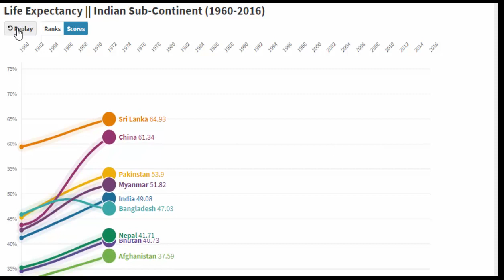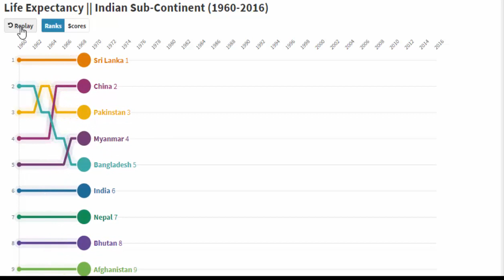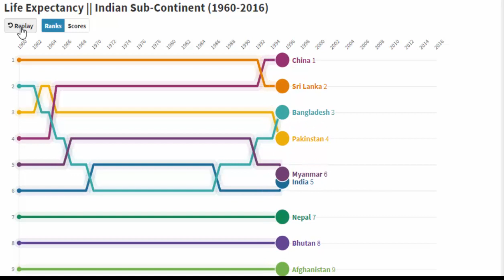Life Expectancy Graph || World || Sub-Continent || 1960-2016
The video shows the Life Expectancy around the World from 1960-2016. It shows an animated world graph with changing colours to reflect the increase/decrease in life expectancy. Life expectancy is the highest in Europe.
In addition Line graphs showing the increase/decrease of life expectancy in Indian Subcontinent is also shown. China has the highest Life expectancy in the Indian Sub-continent followed by Sri Lanka, Bangladesh and so on